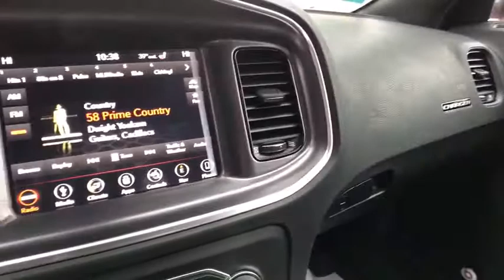2018 DODGE CHARGER Great Falls, Helena, Havre and Lewistown, ID JH211015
NEW 2018 DODGE CHARGER
Lithia CDJR Great Falls: Servicing Great Falls, Idaho near Helena, Havre and Lewistown, ID.
2018 DODGE CHARGER GT AWD - Stock#: JH211015 - VIN#: 2C3CDXJG4JH211015

$2,500 GUARANTEED TRADE / DOWN PAYMENT NOTES* Heated Seats, NAV, Onboard Communications System, Remote Engine Start, Dual Zone A/C, Satellite Radio, NAVIGATION & TRAVEL GROUP , TRANSMISSION: 8-SPEED AUTOMATIC (845R.  BEATS AUDIO GROUP. GT trim, Go Mango exterior SEE MORE! br /br /KEY FEATURES INCLUDEbr /All Wheel Drive, Heated Driver Seat, Back-Up Camera, Satellite Radio, Onboard Communications System, Aluminum Wheels, Remote Engine Start, Dual Zone A/C, Heated Seats Remote Trunk Release, Keyless Entry, Child Safety Locks, Steering Wheel Controls, Heated Mirrors. br /br /OPTION PACKAGESbr /NAVIGATION & TRAVEL GROUP SiriusXM Travel Link, 5-Year SiriusXM Travel Link Service, 5-Year SiriusXM Traffic Service, GPS Navigation, SiriusXM Traffic Plus, Radio: Uconnect 4C Nav w/8.4 Display, BEATS AUDIO GROUP 10 Beats Premium Speakers w/Subwoofer, 552 Watt Amplifier, BLACKTOP PACKAGE Delete Badge, Dark Brushed II Interior Accents, Gloss Black Fascia Applique, Dodge Grille Badge, Gloss Black I/P Cluster Trim Rings, Satin Black Charger Decklid Badge, Performance Steering Wheel, Black 1-Piece Performance Spoiler, ENGINE: 3.6L V6 24V VVT (STD), TRANSMISSION: 8-SPEED AUTOMATIC (845RE) (STD). br /br /EXPERTS ARE SAYINGbr /Four doors br /br /VISIT US TODAYbr /Buying a new vehicle is a big decision *Dealer will match customer down payment with a discount up to $2,500. Any negative equity amount will be applied toward purchase of sale vehicle. On approved credit. See dealer for details. On select vehicles, excludes special clearance vehicles, see store for details. Value determined by dealer, minus reconditioning cost and/or excessive mileage. Any negative equity will be added toward purchase of sale vehicle. On approved Credit. Trade in vehicle must be within NADA guidelines. br /br /Price does not include title, license, or dealer doc fees.  Price contains all applicable dealer incentives and non-limited factory rebates. You may qualify for additional rebates; see dealer for details.br /